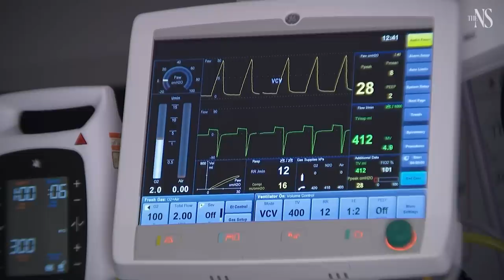Keir Starmer NHS speech could "change politics for a generation" | Andrew Marr | New Statesman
Keir Starmer has gambled Labour's future on a promise to save the NHS. If it works, it will change everything, says Andrew Marr.

Critics say of Keir Starmer that we don't know what he stands for. In this video Andrew Marr explains why the Labour leader's recent speech on his plan to save the NHS "absolutely refutes that", and reveals Starmer to be a "steelier, tougher politician than people give him credit for". In his Braintree NHS speech, Marr says, Keir Starmer "has raised the stakes": if Labour form the next government, Starmer will be held to the promises he has made in this speech. If they are honoured, it "changes the course not just of the NHS, but for politics in the UK for the next generation".

Andrew Marr is Political Editor for the New Statesman, and is one of the UK's most senior political journalists. He spent over 20 years at the BBC where he was Political Editor and hosted the wildly successful Andrew Marr show. He is now based in Westminster where he brings his deep experience of political reporting to his analysis of the most important events in UK politics. He also hosts Tonight with Andrew Marr on LBC Radio.

The New Statesman brings you unrivalled analysis of of the latest UK and international politics. On our YouTube channel you’ll find insight on the top news and global current affairs stories, as well as insightful interviews with politicians, advisers and leading political thinkers, to help you understand the political and economic forces shaping the world.

With regular contributions from our writers including Political Editor Andrew Marr and Anoosh Chakelian - host of the New Statesman podcast - we’ll help you understand the world of politics and global affairs from Westminster to Washington and beyond.

Sign up to Morning Call, the daily UK politics newsletter from the New Statesman